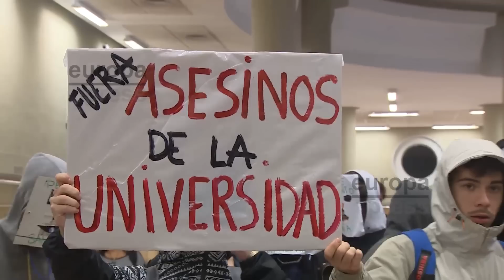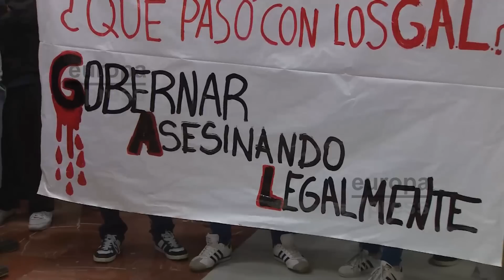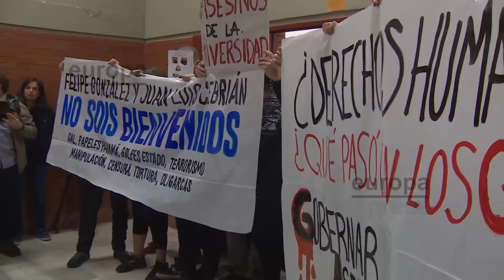Protesta de estudiantes por charla de Felipe González y Cebrián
Imágenes de decenas de estudiantes que se han concentrado este miércoles en la Facultad de Derecho de la Universidad Autónoma de Madrid para cargar contra el expresidente Felipe González, que tiene previsto dar una charla, y a quien esperan con pancartas alusivas a los GAL y con gritos acusándole de estar "manchado de sangre".